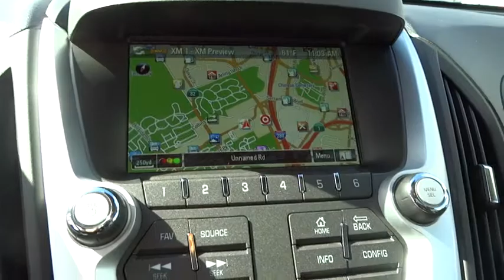2014 Chevrolet Equinox used San Francisco, Daly City, Pacifica, San Bruno, CA P10424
2014 Chevrolet Equinox

GREAT MILES 13,506! LTZ trim. Sunroof, Heated Leather Seats, Overhead Airbag, Premium Sound System, Back-Up Camera, All Wheel Drive, Alloy Wheels, SUNROOF, POWER, TILT-SLIDING WITH EXP... LTZ PREFERRED EQUIPMENT GROUP. AND MORE! KEY FEATURES INCLUDE: Leather Seats, All Wheel Drive, Heated Driver Seat, Back-Up Camera, Premium Sound System MP3 Player, Keyless Entry, Privacy Glass, Child Safety Locks, Steering Wheel Controls. OPTION PACKAGES: ENGINE, 3.6L DOHC, V6 SIDI (SPARK IGNITION DIRECT INJECTION) with VVT (Variable Valve Timing) (301 hp [224.4 kW] @ 6500 rpm, 272 lb-ft [367.2 N-m] @ 4800 rpm), SUNROOF, POWER, TILT-SLIDING WITH EXPRESS-OPEN AND WIND DEFLECTOR, TRANSMISSION, 6-SPEED AUTOMATIC WITH OVERDRIVE (STD), LTZ PREFERRED EQUIPMENT GROUP Includes Standard Equipment. LTZ with CRYSTAL RED METALLIC TINTCOAT exterior and JET BLACK interior features a V6 Cylinder Engine with 301 HP at 6500 RPM*. EXPERTS REPORT: Edmunds.com explains Seating comfort and legroom is good all around, and the sliding and reclining second-row seats allow you to expand the amount of legroom in the rear.. OUR OFFERINGS: For over 80 years, Stewart Automotive has served as your premier Colma, San Francisco, Daly City and Bay Area car dealer by backing their comprehensive new and used car and truck inventory with service that goes the extra mile. A family-owned and operated business, our goal has always been to help San Francisco and Daly City Cadillac Chevrolet Chrysler Dodge Jeep Ram customers like you find a new or used car, truck, or SUV that fits your needs and to keep it running in top condition. Horsepower calculations based on trim engine configuration. Please confirm the accuracy of the included equipment by calling us prior to purchase.